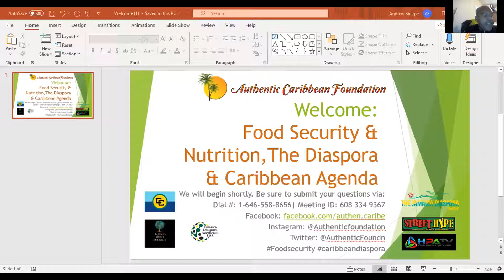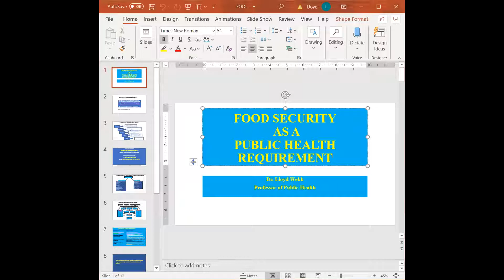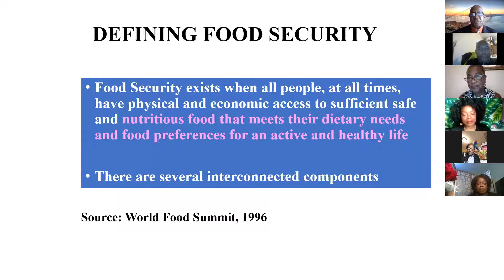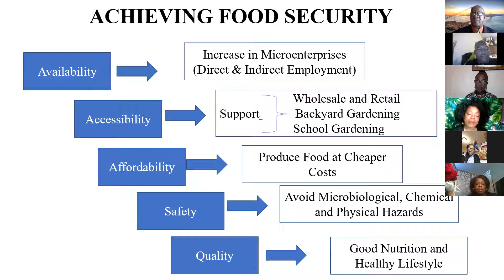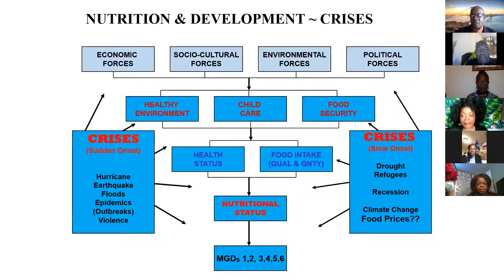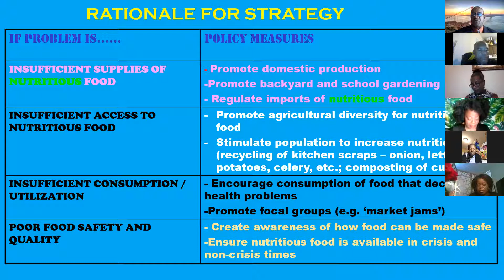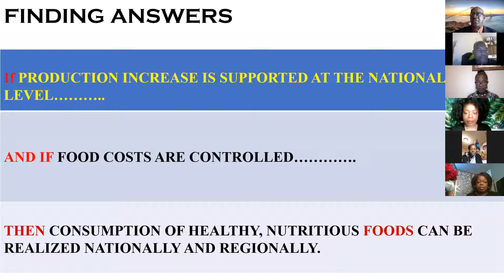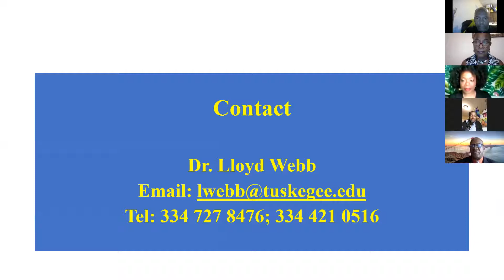Food Security & Nutrition, The Diaspora & Caribbean Agenda